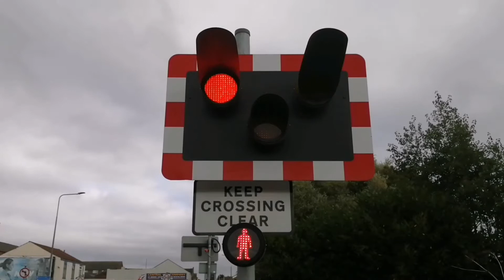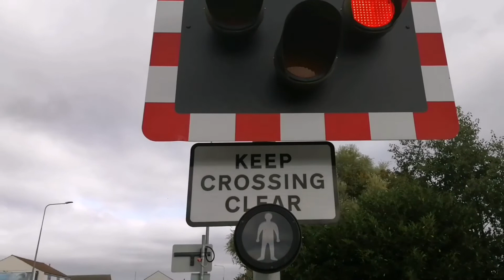Pasture Street Level Crossing (06/10/2021)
Recording Location: Pasture Street, Grimsby, North East Lincolnshire, DN31 1QD.
All train information was retrieved from:
Timetable used: Grimsby Town (GRMSBYT)